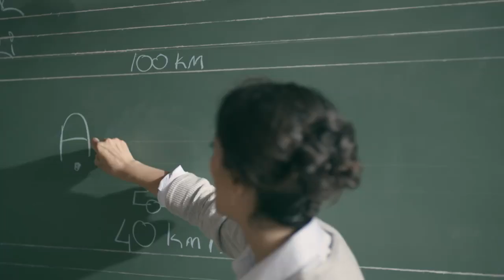TÜRK TELEKOM - EREN ŞENOCAK